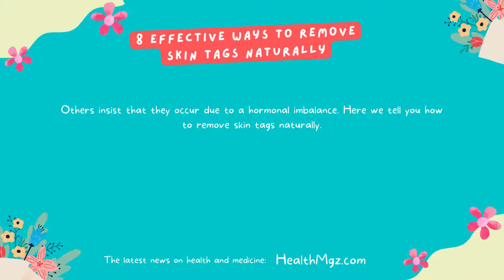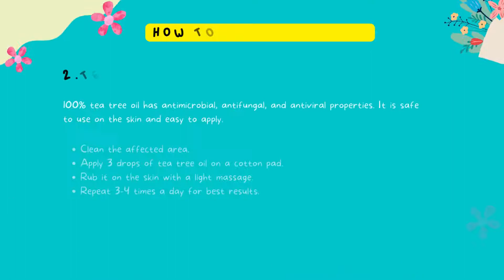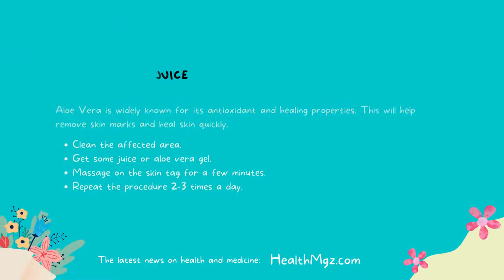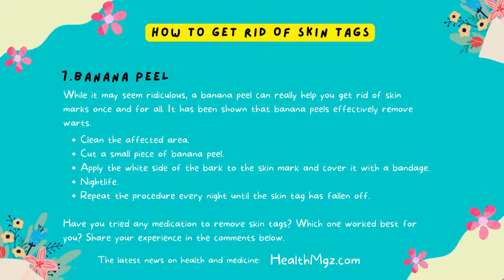8 Effective Ways to Remove Skin Tags Naturally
8 Effective Ways to Remove Skin Tags Naturally  | HealthMgz

Skin tags are mostly harmless and painless, but once you have them, you’ll want to get rid of them once and for all! Some scientists say there is a link between the formation of skin tags, obesity, and type 2 diabetes. Others insist that they occur due to a hormonal imbalance. Here we tell you how to remove skin tags naturally.